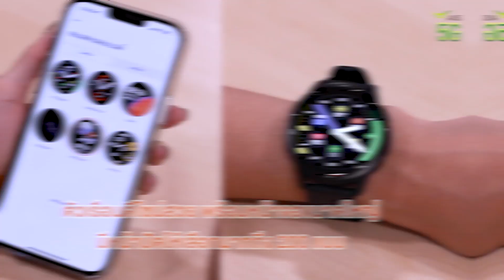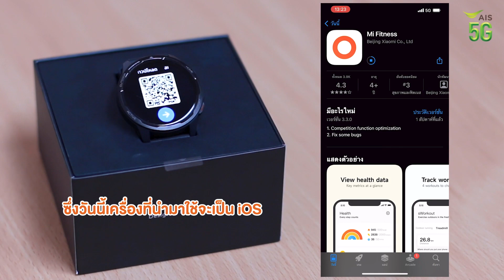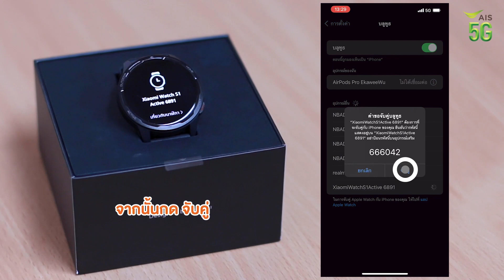สมาร์ทวอทช์อัจฉริยะ ฟังก์ชันครบครัน Xiaomi Watch S1/S1 Active